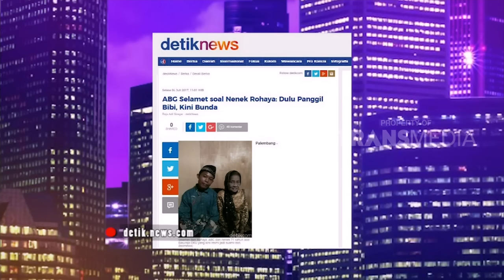HITAM PUTIH - BUKAN PERNIKAHAN BIASA ABG 16 TAHUN NIKAHI NENEK 71 TAHUN (12/7/17) 4-2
HITAM PUTIH
TAYANG SETIAP HARI SENIN - JUM'AT PUKUL 18.00 WIB